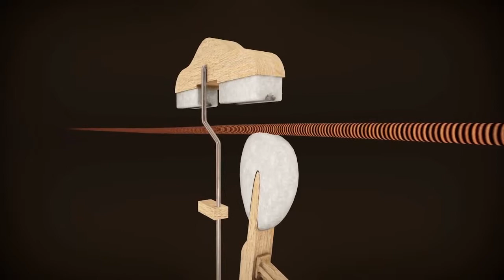How Piano Works (Hammer Action Animation) in Blender - Music Song [Alex M]